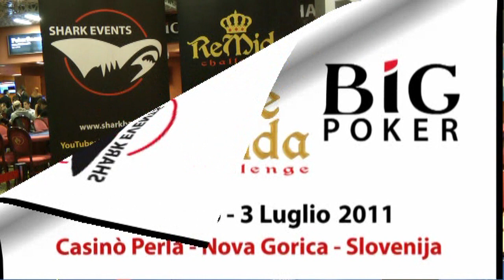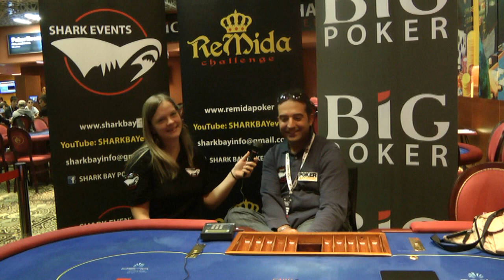RE MIDA - Presentazione: Intervista Danilo Piccinini